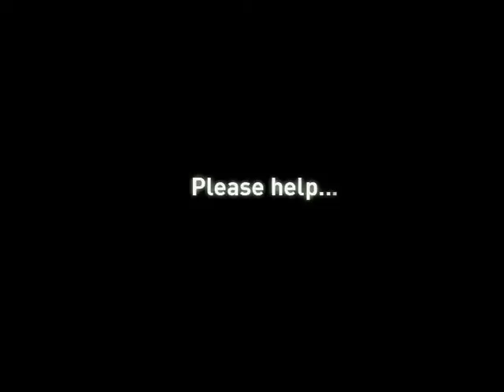MapleStory - Cygnus Nights Trailer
Nexon has released a new MapleStory video featuring Cygnus Nights, a new class coming to MapleStory in an update set for later this summer. The trailer teases the new Cygnus Knights classes and shows off the various types of characters MapleStory players may be able to play.